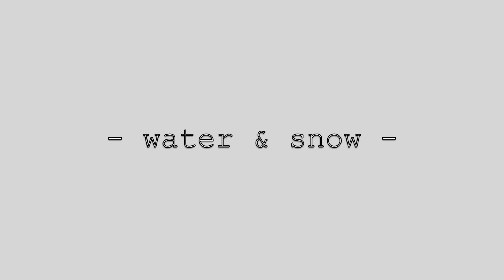River and ice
This video was made with the DJi spark. Overly exposed... I know... but happy with my first editing!